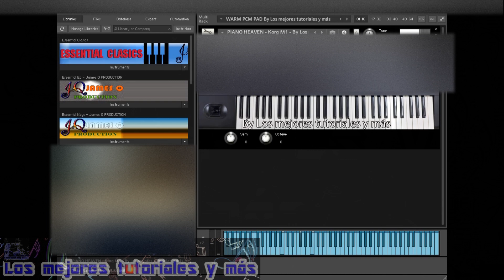PIANO HEAVEN🎼🎹Samples para Kontakt 5 a KONTAKT 8🎼🎹BY LMTYM🔥💯